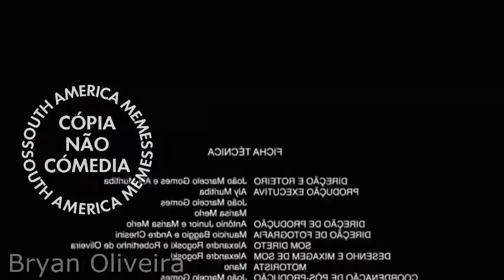O Que Foi Que Você Disse